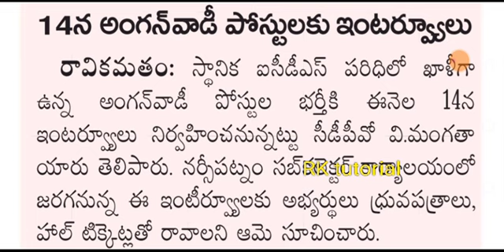అంగన్వాడి ఉద్యోగాలకు ఇంటర్వ్యూలు || మీయొక్క ధ్రువపత్రాలతో సహా హాజరవ్వాలి || పూర్తి వివరాలు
latest job notifications 2020 today's job updates 2020

latest job news in bengali,
job calendar 2020 latest news,
central govt jobs news latest,
job card latest news,
latest news for govt job,
latest news for job,
up government job latest news,
wb govt job latest news,
government jobs latest news,
odisha govt job latest news,
latest govt jobs news,
mp govt job latest news,
latest job news in assam,
latest job news in karnataka,
jk latest job news,
ktdt job news latest news,
kejriwal latest job news,
arvind kejriwal latest job news,
kpsc latest job news,
karnataka latest job news,
latest job news in kerala,
latest job news in kannada,
latest job news malayalam,
job mokgoro latest news,
latest news on govt job,
post office job latest news,
latest news on job,
latest news on job sikhala,
latest news on job in odisha,
up police job latest news,
railway job latest news,
job sikhala latest news,
sarkari job latest news,
sbi latest job news today,
job sikhala latest news today,
latest sarkari teacher job news,
upsi job latest news,
job seeker latest news,
sbi jobs latest news,
latest job news telugu,
latest job news tamil,